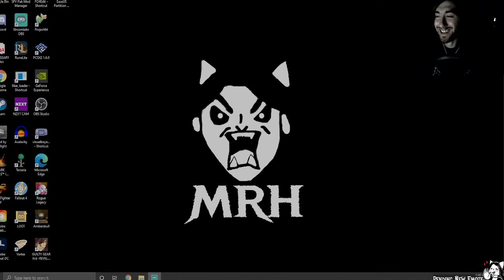STRUCTURAL by Canovi - Indie Horror Game [FULL PLAYTHROUGH]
After having a game fall through due to a content issue, I ended up playing one of my favorite games I've ever played on our horror nights! Don't take it from me, CHECK IT OUT!

ATTRIBUTION:
Intro Song by Axhom
Outro Song by Junkfood2121